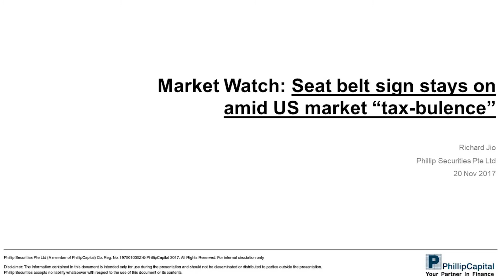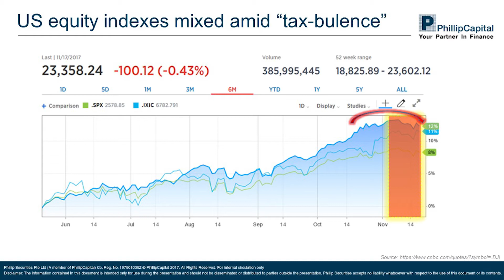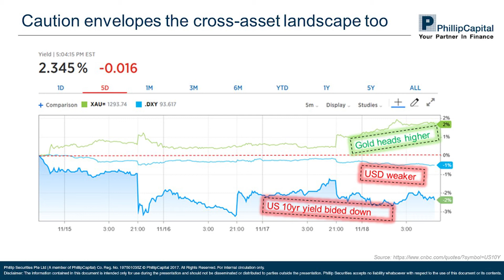Market Watch: Seat belt sign stays on amid US market “tax-bulence”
Speaker: Richard Jio